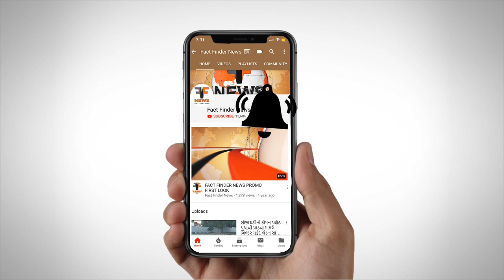ભાજપને વરેલા ગામો સાથે સરકારે પલિતો ચાંપવાનો પ્રયાસ કર્યો છે : દિનુ મામા